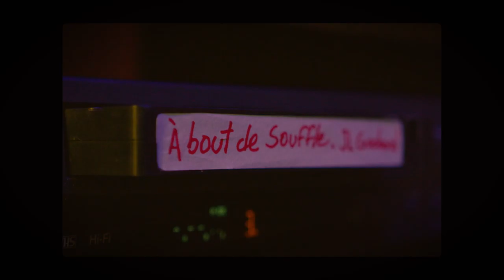Decirte cosas de amor - Los hermanos Novo - Una película de Asiel Babastro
Inspirado en Le fabuleux destin d'Amélie Poulain.